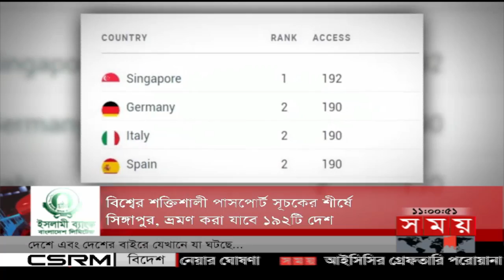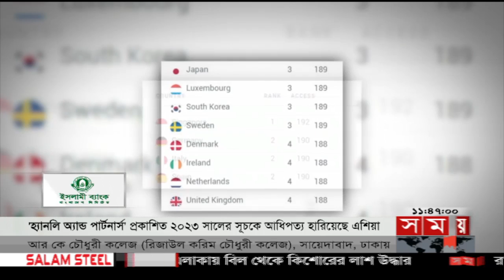উত্তরের প্রত্যন্ত অঞ্চলে উন্নয়নের হাওয়া | Somoy Business Bulletin | Thakurgaon Development |SomoyTV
শীর্ষ সংবাদ
১. উত্তরের প্রত্যন্ত অঞ্চলেও সামগ্রিক উন্নয়নের হাওয়া। কৃষি থেকে শুরু করে শিক্ষা ব্যবস্থা, একযুগে বদলে গেছে সবকিছু। হাতের নাগালে নাগরিক সুবিধায় জনজীবনে স্বস্তি।

২. বাংলাদেশ-ভারত রুপিতে বাণিজ্য লেনদেনে আমদানি পণ্যের দাম কমার আশা। ডলারের উপর চাপ কমাতে অন্য দেশের সঙ্গেও নিজস্ব মুদ্রায় লেনদেনে উদ্যোগের পরামর্শ।

৩. অনুদানের অর্থ সংকট দেখিয়ে রোহিঙ্গাদের জন্য বরাদ্দ কমালো ডব্লিউএফপি। কক্সবাজারে ক্যাম্পে দিন দিন বাড়ছে অপরাধ। স্থানীয়দের উদ্বেগ। দ্রুত প্রত্যাবাসনের দাবি।

৪. সংস্কারের অভাবে অকার্যকর খুলনার দুই শতাধিক স্লুইস গেট। জলাবদ্ধতায় দুশ্চিন্তায় কৃষক। পুরানো গেট সংস্কার করে নতুন কয়েকটি নির্মাণের আশ্বাস।

৫. জাপানকে পেছনে ফেলে বিশ্বের শক্তিশালী পাসপোর্ট সূচকের শীর্ষে সিঙ্গাপুর। ভিসা ছাড়াই ভ্রমণ করা যাবে ১৯২টি দেশ। আটধাপ এগোলো বাংলাদেশ।

Somoy TV: t.ly/Se1z
Somoy TV Bulletin: t.ly/iqIq
Somoy Entertainment: t.ly/3dWC
Somoy Sports: t.ly/iASp
SOMOY TV ISLAMIC: t.ly/zU6a

Somoynews.tv: t.ly/Y7ab
খেলার সময়: t.ly/xJ5H
সময়ের গল্প: t.ly/EW3M
এ সময়ের বাণিজ্য : t.ly/m3ir

Groups:
Somoy TV (Official)✅: t.ly/ajiO
Somoy Entertainment✅: t.ly/8CLh
Somoy Business✅: t.ly/4xaJ